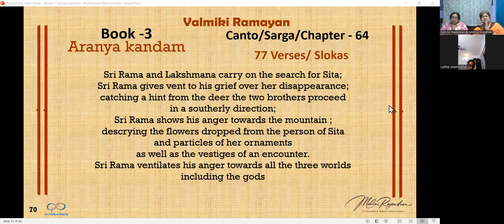VALMIKI RAMAYANA – Arnya Kandam – The Book of the Forest - Sarga/Chapter 64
Sri Rama and Lakshmana carry on the search for Sita;Sri Rama gives vent to his grief over her disappearance; catching a hint from the deer the two brothers proceed in a southerly direction;
Sri Rama shows his anger towards the mountain ; descrying the flowers dropped from the person of Sita and particles of her ornaments as well as the vestiges of an encounter. Sri Rama ventilates his anger towards all the three worlds including the gods